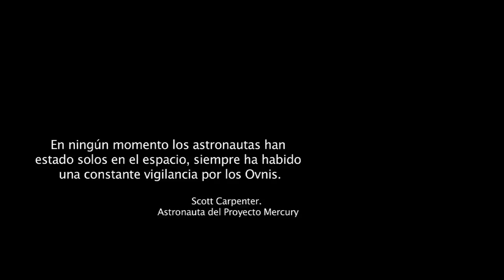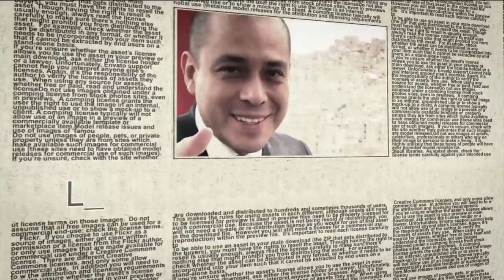Los ÚLTIMOS MENSAJES de JESÚS; La CONSCIENCIA nos ayudará: SERGIO JESÚS.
Les presento una entrevista muy especial con Sergio Jesús, quien desde hace varios años contacta con la Virgen María y Jesús de Nazareth, quienes le ayudan a sanar diversas enfermedades. Jesús le ha dado un mensaje muy importante para nuestros tiempos que conocerán en este video.

LUNES a DOMINGO POR LA NOCHE "EnVivo, InsolitaExperiencia GoYohanan.